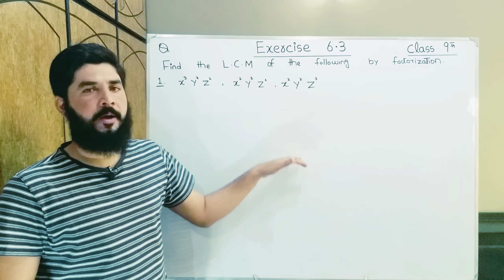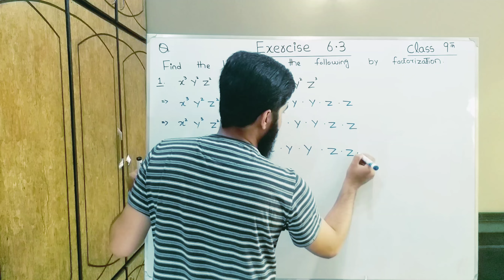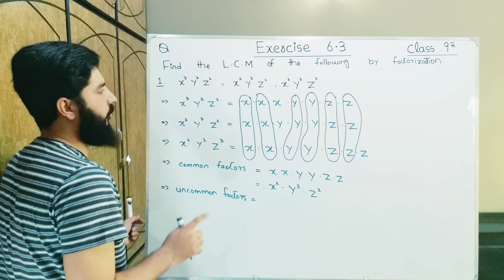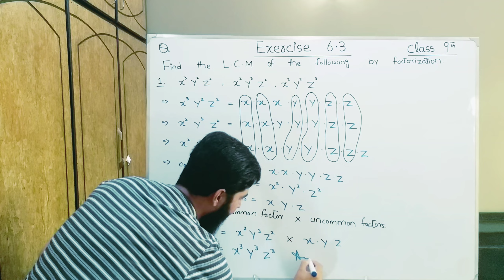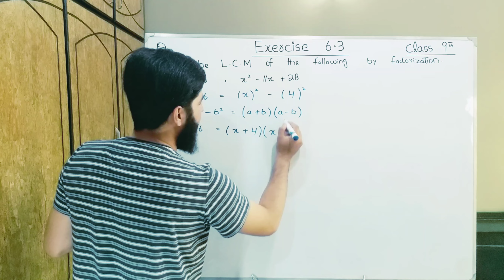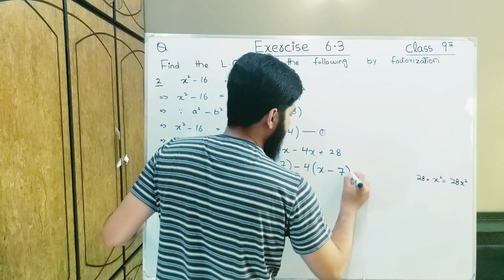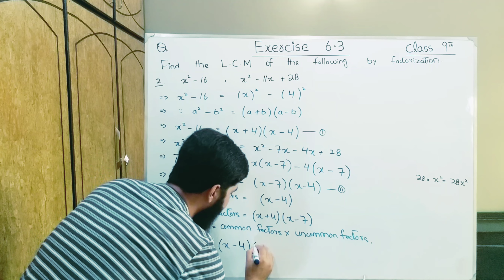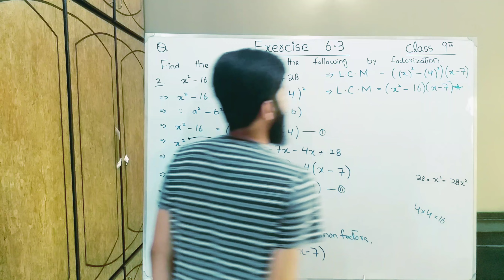9th class Math Exercise 6.3 Question 1 and 2 Balochistan Board | FREE EDUCATION | Muhammad Hilal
This video is  consist of  Exercise  6.3  Question  1 and 2 . This  Chapter Algebraic Manipulation  belongs to 9th Class Mathematics , Balochistan Board book , Punjab Board book , Sindh board book , kpk board book . You will learn about all things of this chapter by Muhammad Hilal through this video. Follow our channel for complete course

FREE EDUCATION
free education